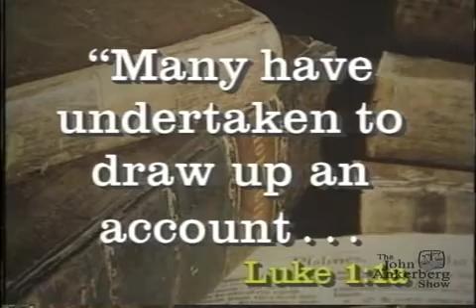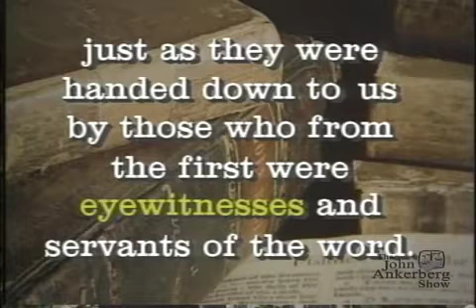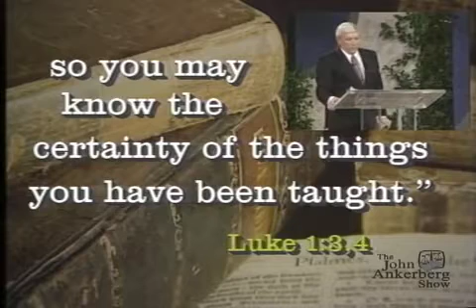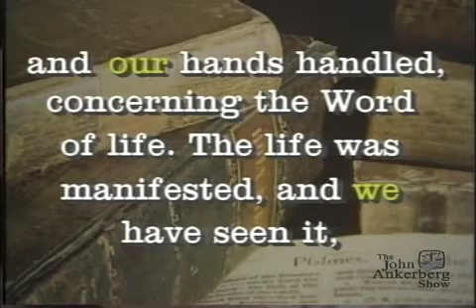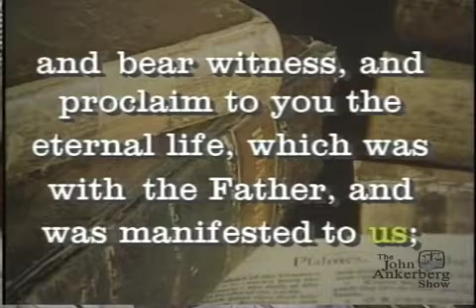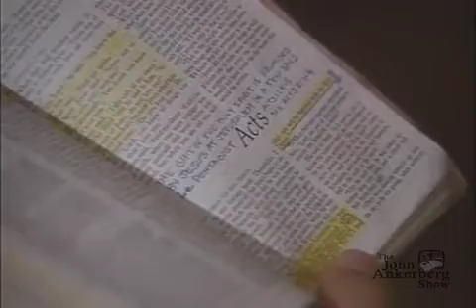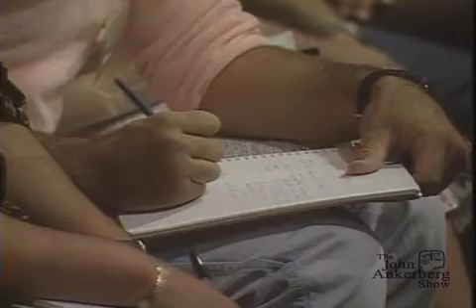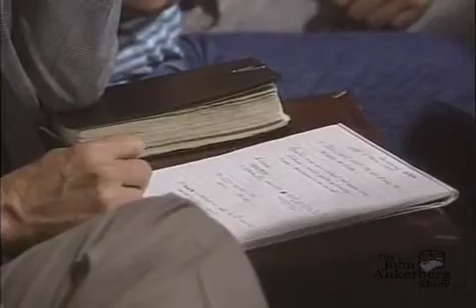JA Show Classic - If Jesus Wasn't God then He Deserved an Oscar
In this classic broadcast of the John Ankerberg Show, Dr. John Ankerberg presents the historical proof for the divinity of Jesus.